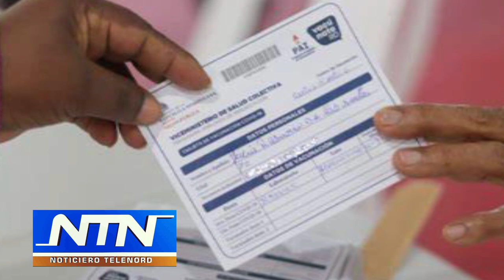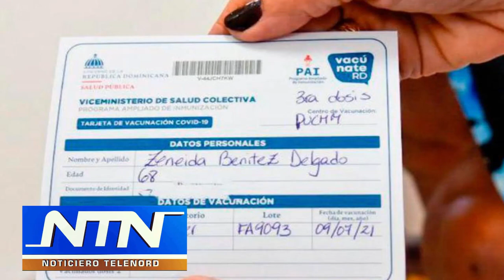Editorial de NTN "Vacúnese y salga de eso"